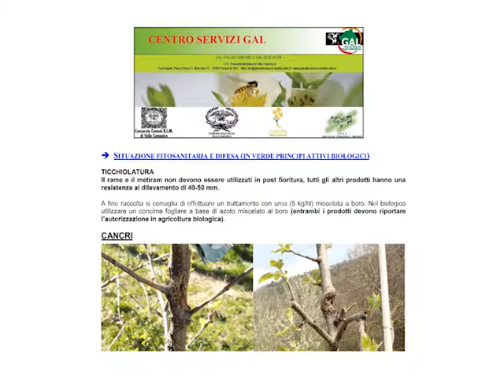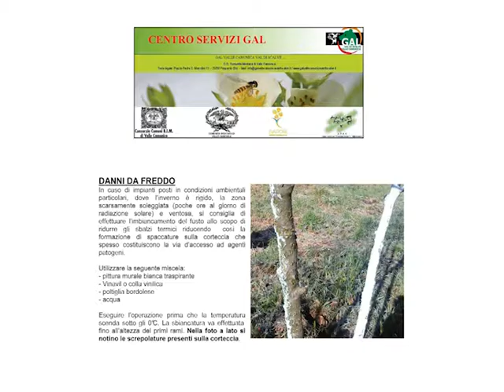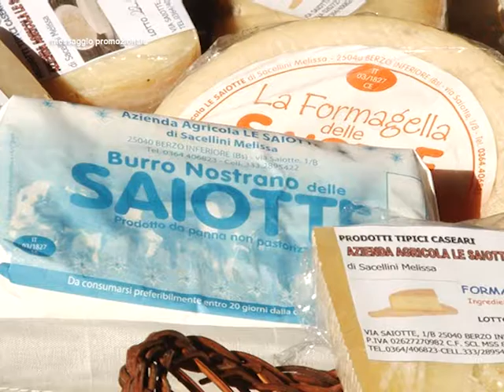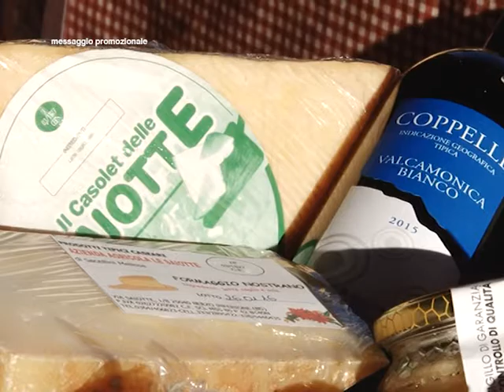3a PUNTATA METEO PIU' - TERZA EDIZIONE